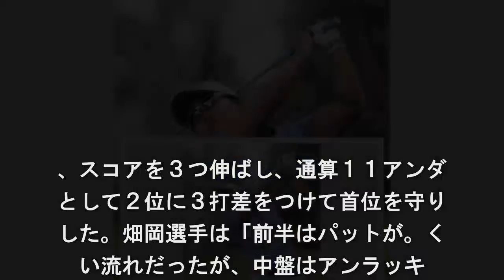米女子ゴルフ最終予選会 畑岡 首位守る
アメリカ女子ゴルフで来シーズンの出場
格を争う最終予選会は、２日、フロリダ
で第４ラウンドが行われ、首位でスター
した１８歳の畑岡奈紗選手は、通算１１. ンダーで２位に３打差をつけて首位を守
ました。首位でスタートした畑岡選手。
バーディー７つ、ボギー２つ、ダブル。
ー１つと出入りの激しいゴルフでした. 、スコアを３つ伸ばし、通算１１アンダ
として２位に３打差をつけて首位を守り
した。畑岡選手は「前半はパットが。く
い流れだったが、中盤はアンラッキ. なショットもあった。最終日も気を緩め
に一打一打を大切にして１位通過を目指
たい」と話していました。宮里美香。手
通算１オーバーの３４位、横峯さく. 選手は通算３オーバーの５７位で、とも
３日の最終ラウンドに進みました。終予
会は、上位２０人に入ると、来シ。ズン
ほとんどの試合に出場することが.